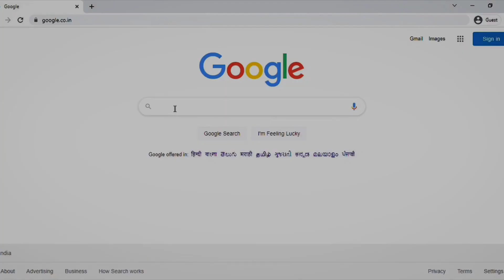Kareri Lake Trek - Unexplored Paradise (Trailer)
Hey guys, Today through this trailer I am fortunate enough to share Glimpse of one of the most adventurous trek I had ever done.